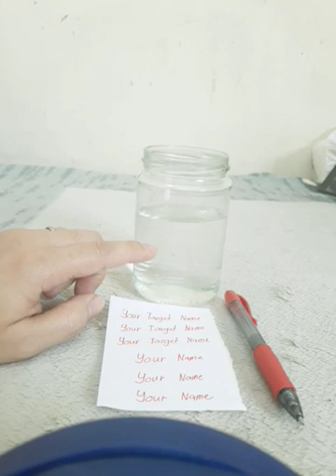MABABALIW ANG IYONG KARELASYON SAIYO KAPAG GINAWA MO ITO VERY EFFECTIVE